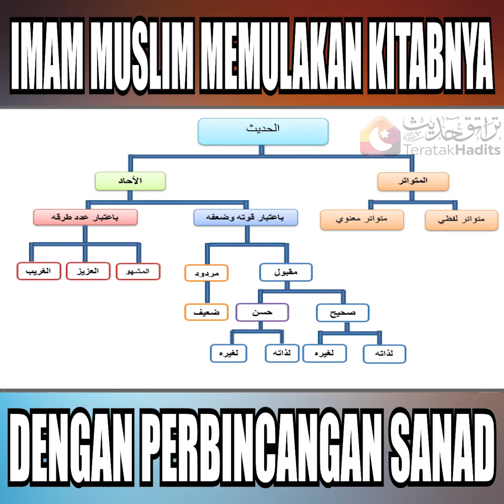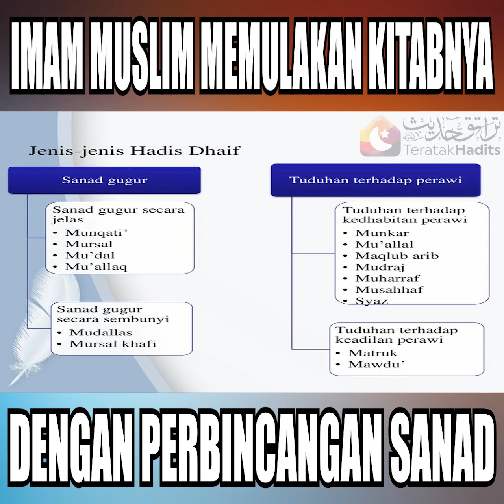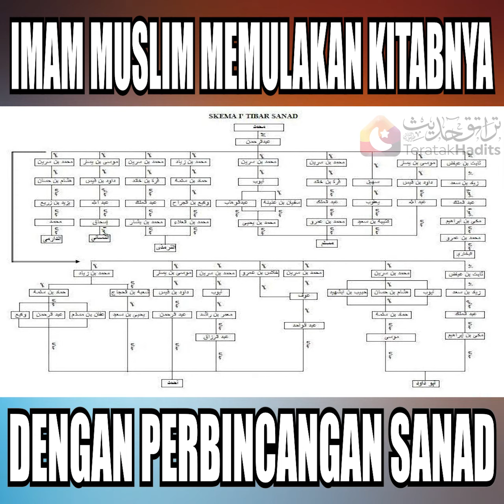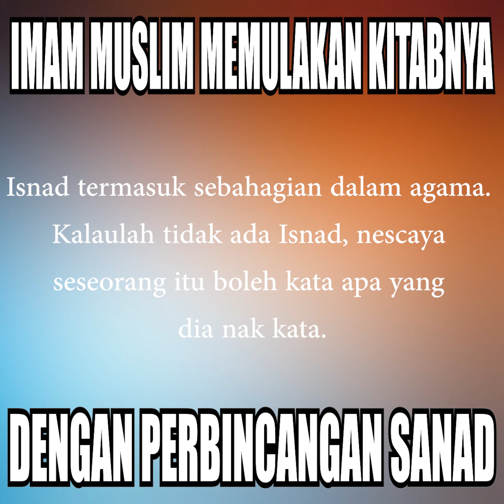KENAPA IMAM MUSLIM MEMULAKAN SAHIHNYA DENGAN PERBINCANGAN SANAD??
Para imam dalam menyusun kitab-kitab, mereka mempunyai maksud yang tersendiri mengapa didahulukan bab ini berbanding bab-bab yang lain. Sebelum ini telah dikongsikan mengapa kitab-kitab sunan, Sunan Abi Daud, Sunan Tirmidzi, dan Sunan Nasa'i memulakan dengan Kitab Toharah (Kitab Suci). Sunan Ibnu Majah pula dengan bab Ittiba' Sunnah (mengikuti sunnah nabi). Perkara-perkara ini tidak berlaku secara kebetulan melainkan ada isyarat yang hendak disampaikan.
PENTING: Teratak Hadits kini beroperasi sepenuhnya secara maya. Kami menanggung kos internet untuk kelas Maulana Muhammad Asri Yusoff secara online yang akan diadakan dalam beberapa bulan lagi, juga editing video-video rakaman kuliah, serta video pendek jawapan isu agama.
Sumbangan Editing Video:
Maybank
DKKL SMART TRADING